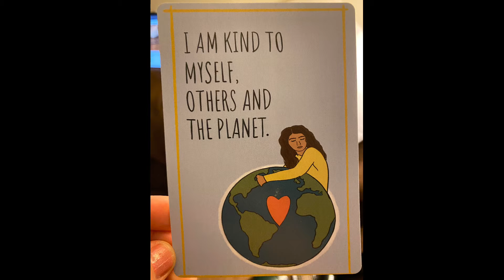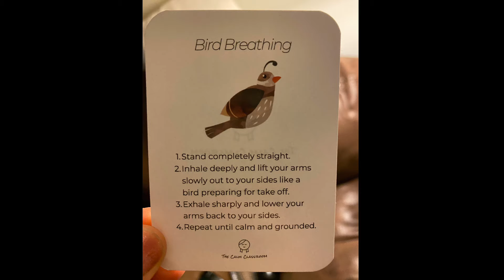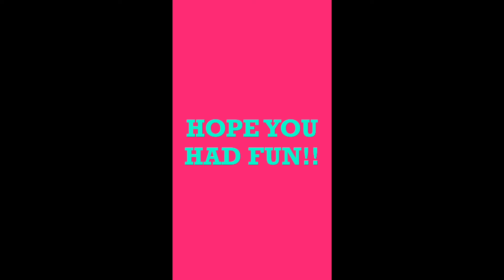Oula with Mrs. Mac Feb 26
Try out a new affirmation, a different breathing technique and a new dance!  Have FUN!